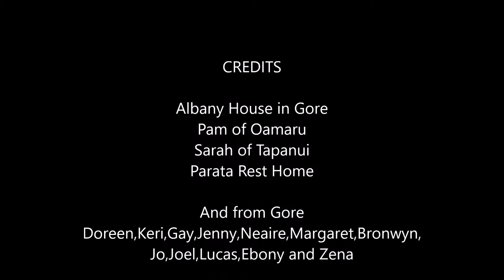The Nattering Knitter